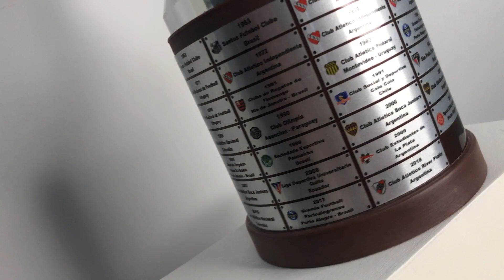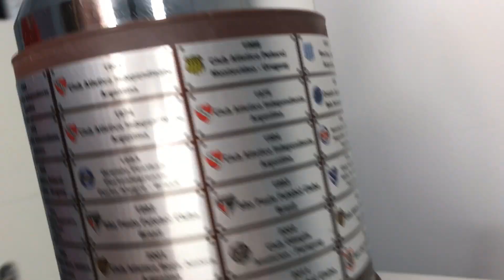⚽🏆 LA PREVIA con los HINCHAS desde GUAYAQUIL ⚽🏆 LIBERTADORES 2022: ATHLETICO PR vs FLAMENGO ⚽🏆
Se viene la gran final de la Libertadores y por tercera vez seguida será entre dos brasileños: AthleticoPR vs Flamengo.

Estuvimos hablando con los hinchas que van llegando a Guayaquil para vivir este partidazo el sábado en el estadio Monumental.

¿Qué querés ver en estos días en nuestro canal? Dejalo en los comentarios.